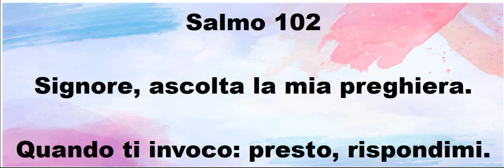Presto, rispondimi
Signore, ascolta la mia preghiera.

Quando ti invoco: presto, rispondimi.